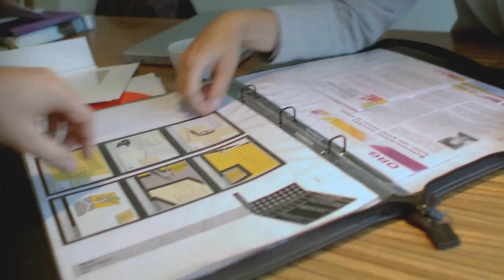Mark Nuiver - Samen werkt beter